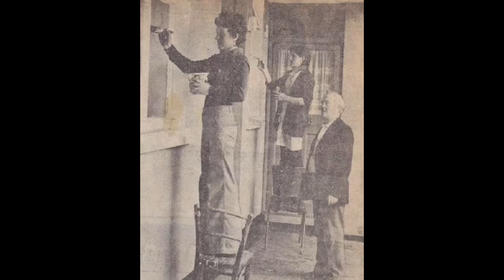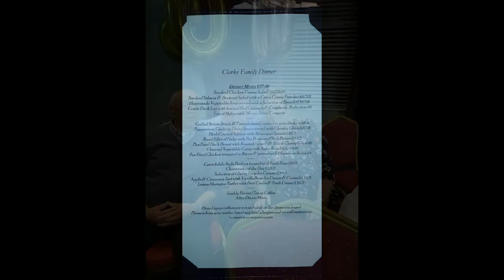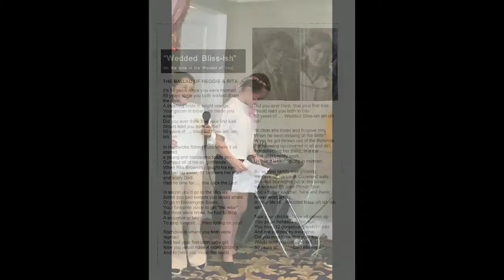Reggie And Rita's 50th Anniversary